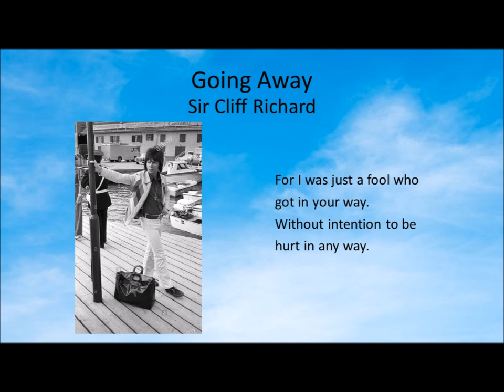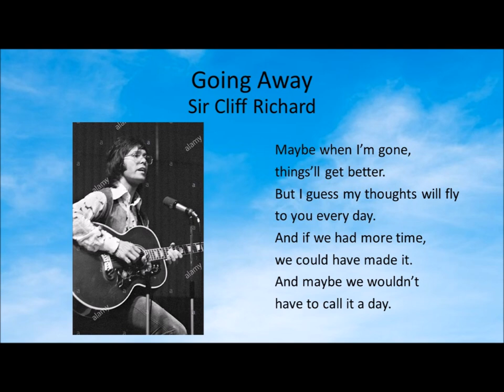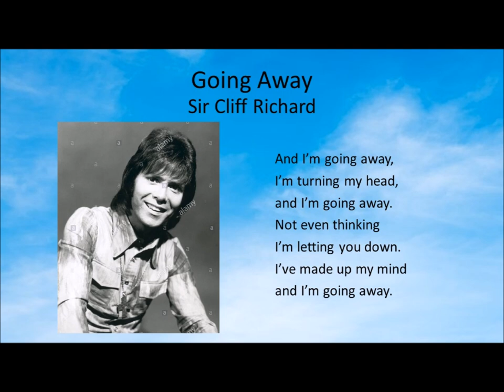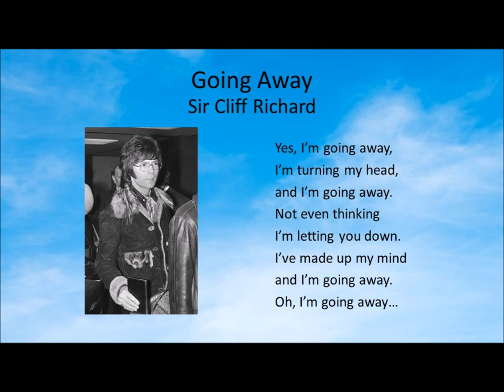Going Away - Sir Cliff Richard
Written by Raymond Froggatt

From the album, “The 31st of February Street” – Sir Cliff Richard

Produced by David MacKay

Terry Britten – guitar
David MacKay – arranger, conductor (The David MacKay Orchestra)
Kevin Peek – guitar
Trevor Spencer – drums, percussion
Alan Tarney – bass guitar